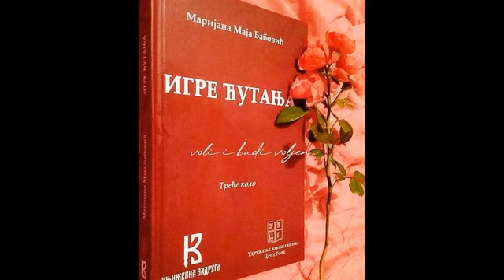Marijana Maja Babović - Zastupnik pred Bogom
Uživajte u pjesmi "Zastupnik pred Bogom", pjesnikinja Marijana Maja Babović.
Poeziju govori Nikolina Miljić.